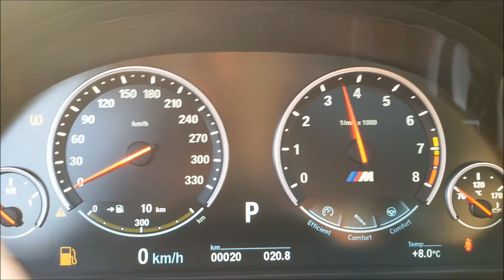BMW M5 Start Up, Revs & Exhaust Sound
BMW M5 4.4 V8 Biturbo
560hp, 680Nm
0-100 km/h: 4,4 sec